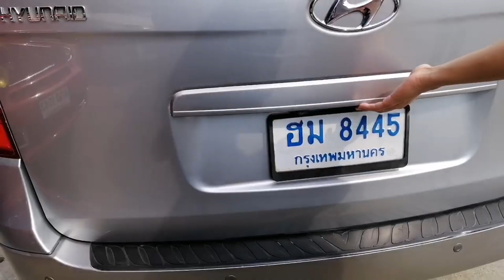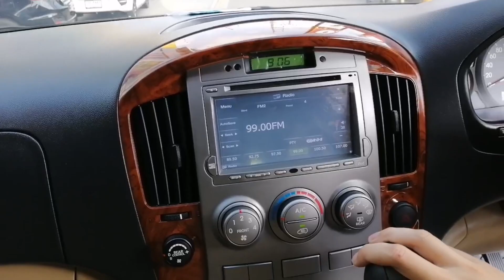รถSUVมือสอง Toyota Fortuner V และ รถตู้มือสอง Hyundai H-1 ฟรีดาวน์ ตัวท๊อปสุด ที่กฤษฎากู๊ดคาร์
(00:38) Toyota Fortuner มือสอง 3.0 (ปี 2010) V SUV AT ราคา 539,000 บาท
(01:15)(03:48) รายละเอียดเกี่ยวกับการออกรถ / จัดไฟแนนซ์ / ค่างวด / ดอกเบี้ย / อื่นๆ
(04:04) Hyundai H-1 2.5 (ปี 2013) Deluxe Van AT ราคา 689,000 บาท
(07:18) รายละเอียดเกี่ยวกับการออกรถ / จัดไฟแนนซ์ / ค่างวด / ดอกเบี้ย / อื่นๆ

รายละเอียดรถ Toyota Fortuner มือสอง ตัวV ปี10 เครื่องดีเซล 3000 ออโต้ ขับ 2 ประหยัดมากๆ หน้าใหม่ไมเนอร์เชนจ์ รถครอบครัว เบาะ 3 แถว 7 ที่นั่ง รถบ้านแท้ๆ รถมือเดียวสภาพป้ายแดง ฟรีดาวน์ ดอกเบี้ยพิเศษ ผ่อนสบายๆกับ โตโยต้า ฟอร์จูนเนอร์ มือสอง

รายละเอียดรถ Hyundai H-1 มือสอง ตัว Deluxe ปี 13 ตัวท๊อปสุด ไฟใหม่ ไมเนอร์เชนจ์ เครื่อง 2500 ดีเซล ออโต้ เครื่องรุ่นใหม่ A 2 ขับนิ่มมากๆ ประหยัดน้ำมันมากๆ ฟรีดาวน์ เจ้าของเก่าดูแลดีมาก ผ่อนสบายๆกับ ฮุนได เอช 1 มือสอง

มะเหมี่ยว 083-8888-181